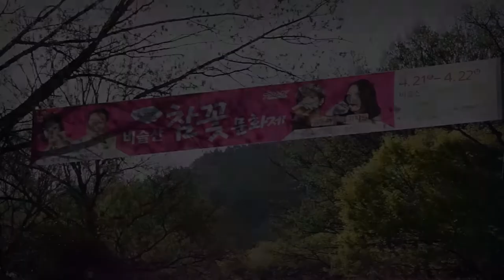비슬산참꽃문화제개막식 영어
[International i Journal = Reporter Lee Sang-hee and Seo Yeon-ji from Gyeongsangbuk-do] The 'Biseulsan Azalea Flower Festival', a local representative festival, was held in great success for 2 days from the 21st with 150,000 visitors in the area of Mt. Biseul in Dalseong-gun, Daegu, Korea.
Mt. Biseul is casting its foot over Daegu City, Dalseong County, and Cheongdo County, and rearing up as if a huge vertical rock were supporting the summit when looked up from Yugasa Temple.
This mountain was selected as the festival site as it has beautiful scenery for azalea in spring and for Flame Grass in autumn, it has a good view, and it has been designated as a local park. It forms the Daegu Basin along with Palgongsan in the north while embracing the Nakdong River. It is well known for Sojaesa Temple which was built by Jinbobepsa (an eminent monk) in the 7th year of King Gongmin during the Koryo Dynasty (1358).
On the 21st, the 1st day of the festival, more than 70,000 tourists visited the azalea flower habitat and the festival site to watch the Azalea Flower Song Festival together with the Ritual for a Mountain Spirit, the opening ceremony, and Songhae, and on the 22nd, more than 80,000 tourists visited the festival to enjoy the Azalea Trot Festival and celebration performances.
The continuing flowering situation at the azalea flower habitat and the last festival program can be viewed at the website of Biseulsan Azalea Flower Festival